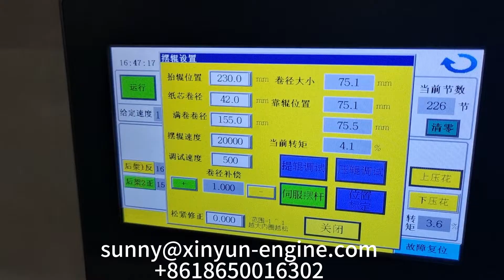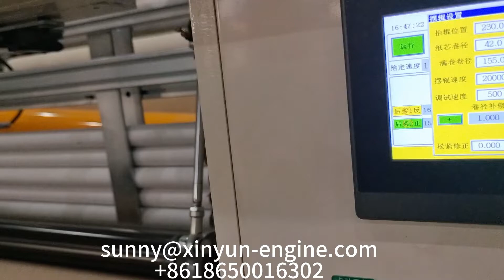ماكينة إعادة لف مناشف المطبخ الأوتوماتيكية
ماكينة إعادة لف مناشف المطبخ بنقش الحواف الأوتوماتيكية | ماكينة مناديل المطبخ | ماكينة مناديل المطبخ الورقية | ماكينة لف مناديل المطبخ | ماكينة إعادة لف ورق مناديل المطبخ | آلة النقش على مناشف المطبخ، المورد MB: 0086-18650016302 (Wechat وWhatsApp).
مرحبًا بكم في الاتصال بـ Sunny Peng للحصول على مزيد من المعلومات.
شركة فوجيان شينيون لتطوير الماكينات المحدودة
إضافة: 1610 مبنى المؤسسة، وانان، لوجيانغ، تشيوانتشو، فوجيان، الصين